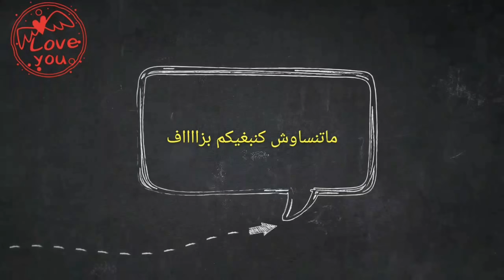طلعلي هادشي في راسي 😫 عام وانا صابرة عليه. صافي جا الوقت باش نبدلو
اللويزات ديالي نهاركم مبروك 😍
كنتمنى يعجبكم الفيديو ديال اليوم 💖 بالنسبة لي مازال ماشتاركاتش في القناة فكنتمى تشتاركي فيها بالضغط على المربع الاحمر وتفعيل الجرس كي يصلكم كل جديد فيديوهاتي 💖 و دعمكم بالايك 👍 فضلا وليس امرا قبلاتي الحارة 😘 😘 😘 😘 😘 😘 😘 😘